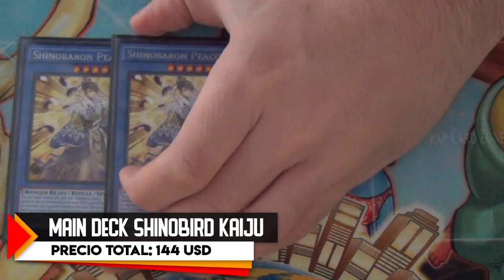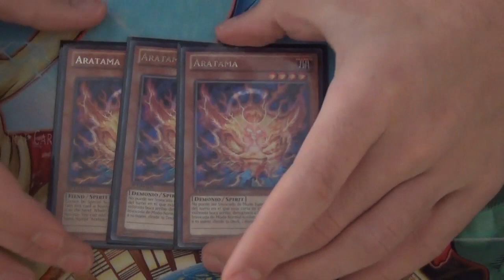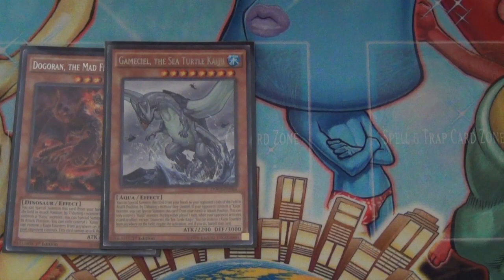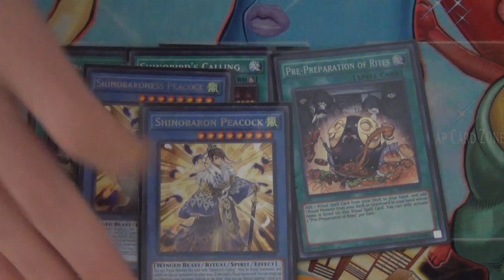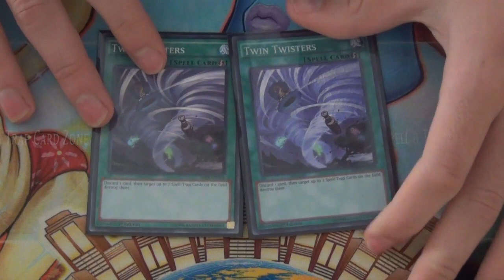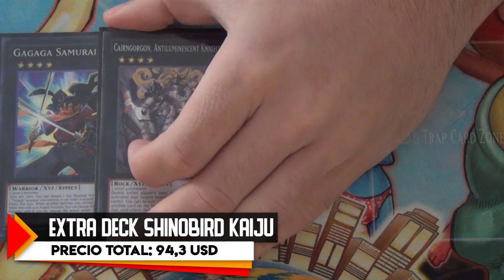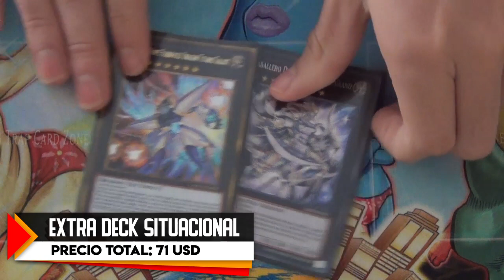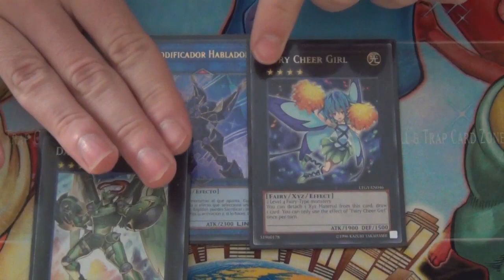Deck Profile - Shinobird Kaiju Deck September 2017 (Latin YGO)